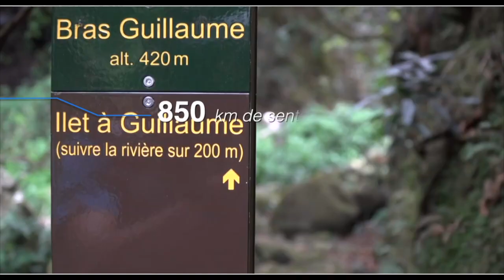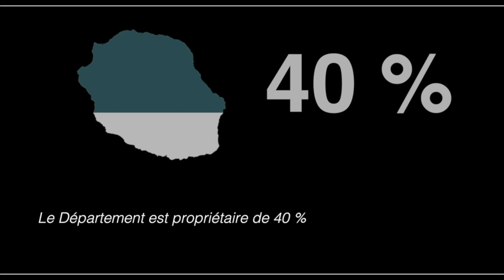Actualité - Le Département rencontre les acteurs du tourisme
La présidente du Département Nassimah Dindar accompagnée de ses élus, a reçu les professionels du tourisme à la Villa du Département ce jeudi 13 avril.
Suivez nous !!!